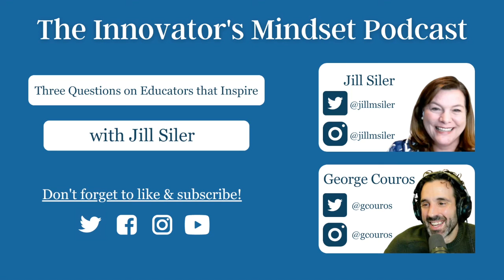Be You, But Be You Louder - An InnovatorsMindset Clip with Jill Siler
Jill M. Siler, author of Thrive Through the Five, shares the advice that she would have appreciated during her first year of teaching. In this clip from the full episode, Three Questions on Educators that Inspire with Jill Siler, Siler reflects on what she was invested in as a first-year teacher and how a reminder about how education can include “and” - you can have fun and have high expectations, you can have rigorous lessons and build strong relationships.